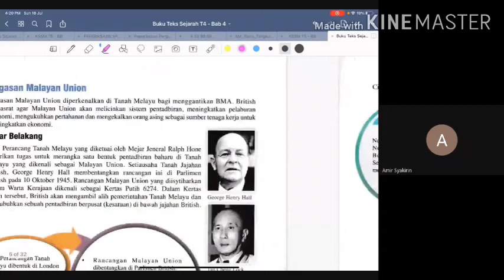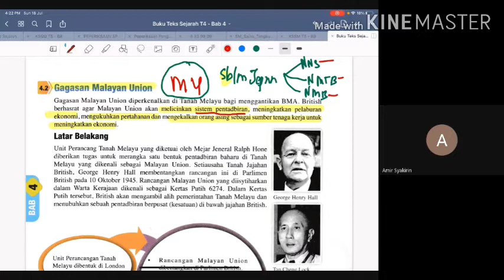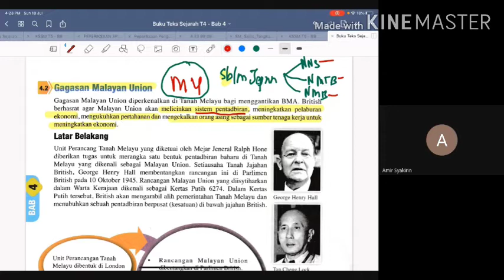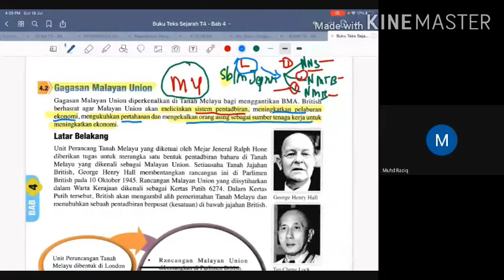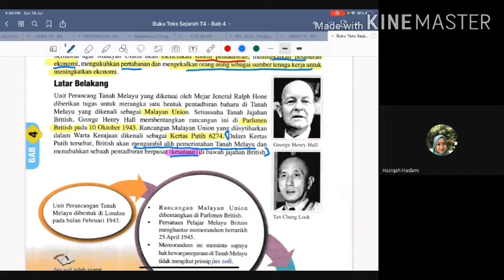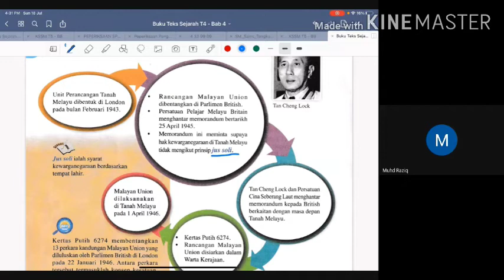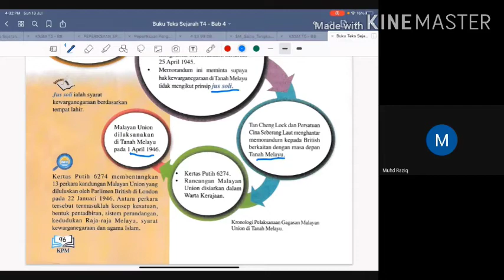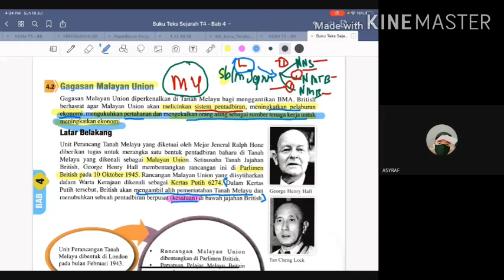Malayan Union (1)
Sejarah Ting 4